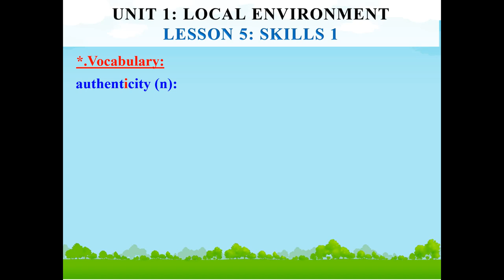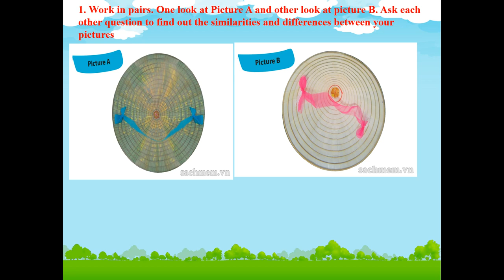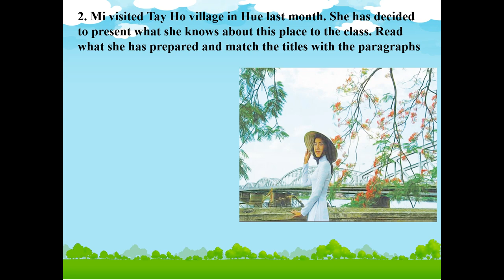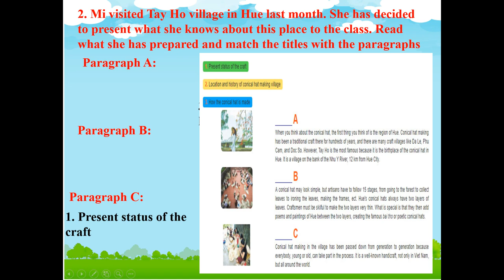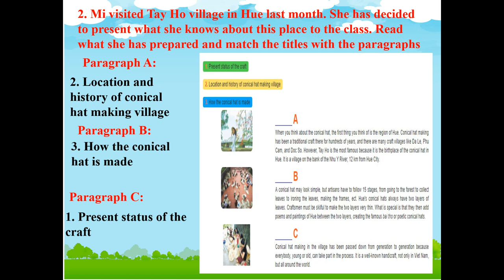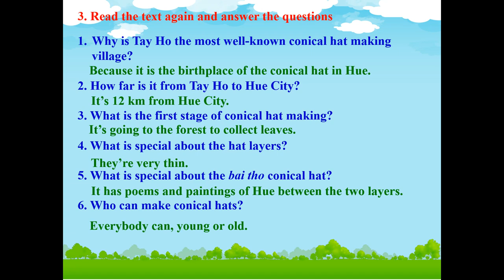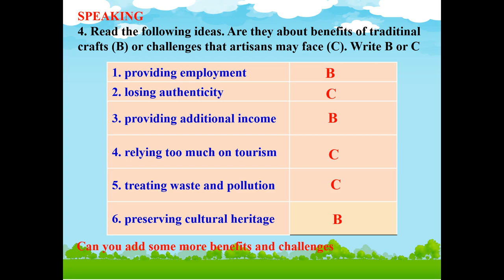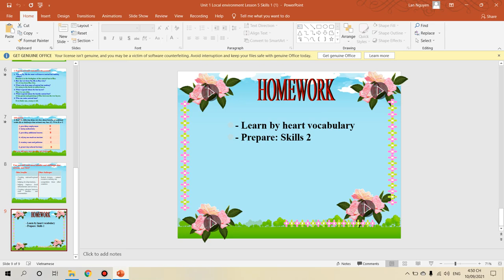Period 6 unit 1 lesson 5 skills 1bandicam 2021 09 10 16 20 55 407